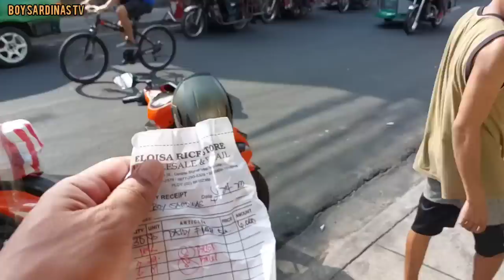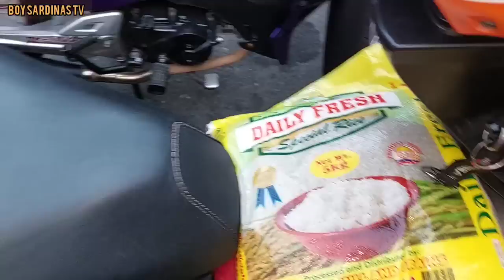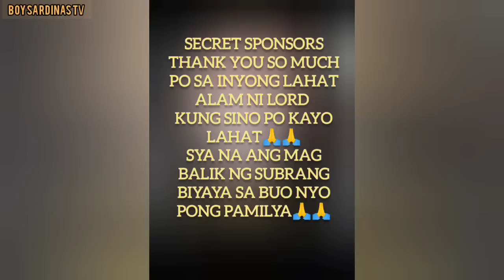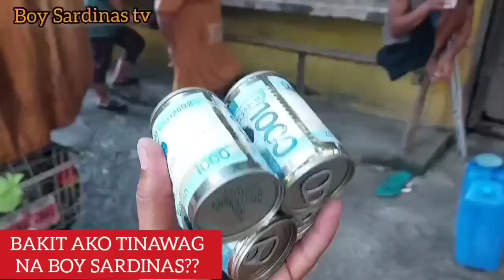SINO SUMIRA NG BAHAY NILA ATE MARICEL?GRABE MAGULAT KAYO😭